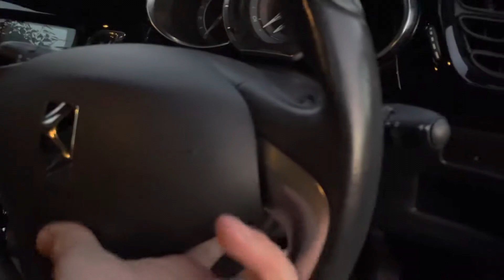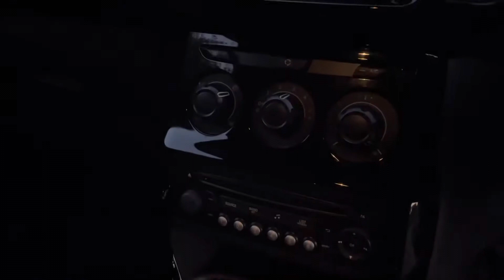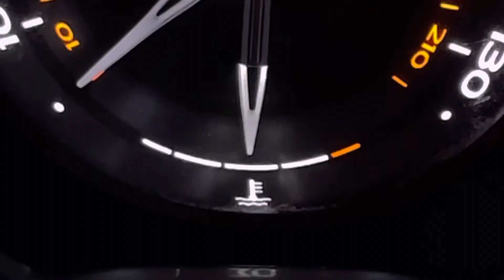Should you buy a Citroen DS3 1.6 VTi DStyle For Sale by Small Cars Direct, New Milton, Hampshire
Click the cog or 3 dots in the corner for ultimate viewing pleasure.

We offer:

Delivery Nationwide | Click and Collect | Finance From 6.9% APR | Part Exchange

If you'd like us to find your perfect Small Car visit us